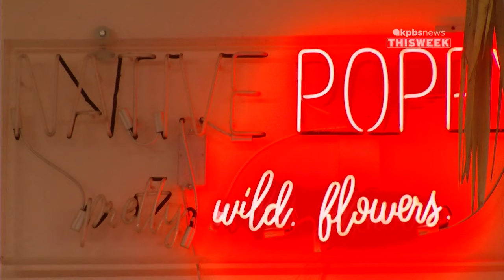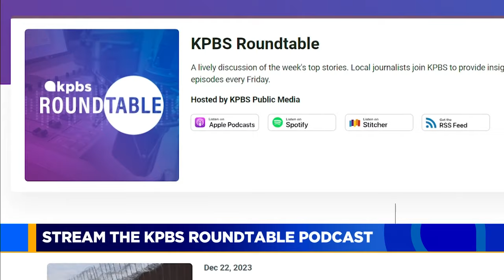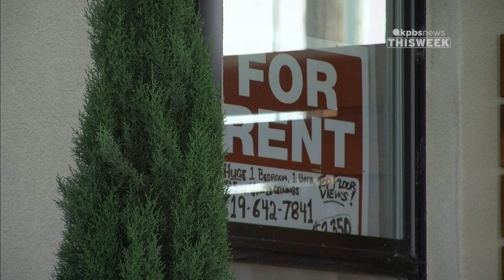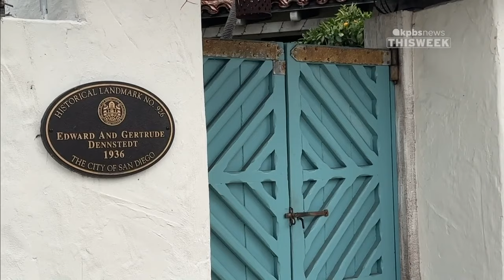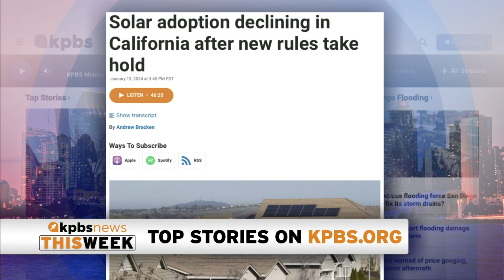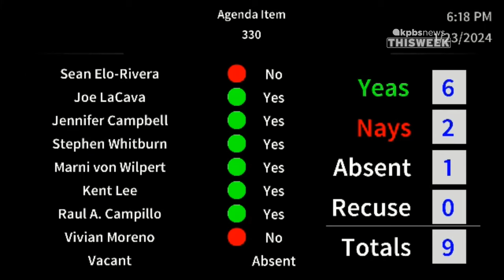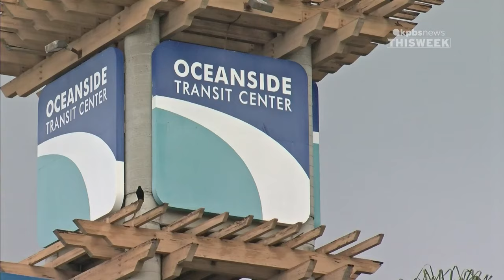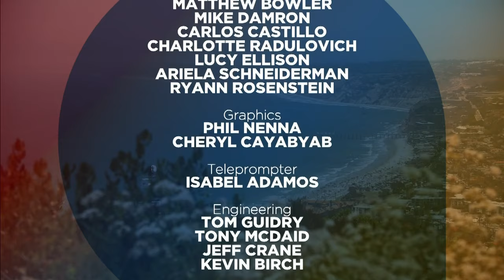KPBS News This Week, Friday, January 26, 2024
How are weather experts explaining the flooding that hit San Diego on Monday? That's part of our extensive coverage of this week's storm and the local recovery. A status check on how many people are experiencing homelessness. We'll show you the work done by volunteers for the point in time count. And, San Diego makes changes to its surveillance policy. Watchdogs say it will weaken transparency.